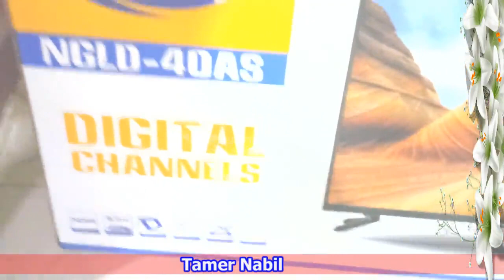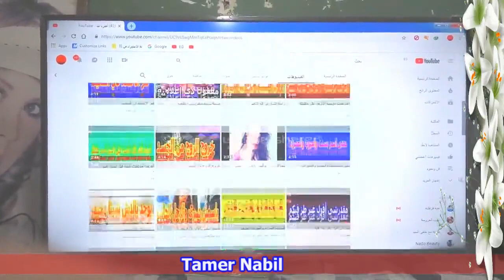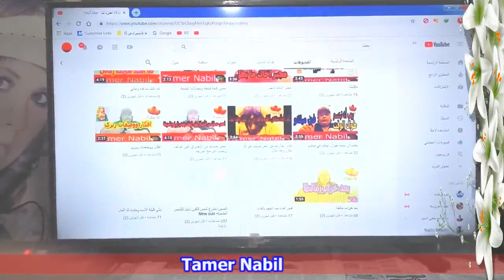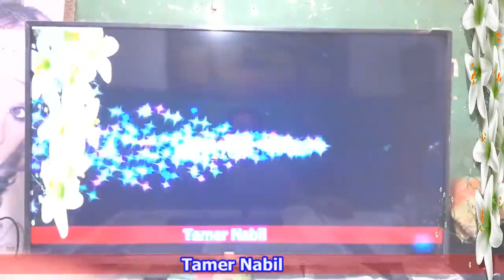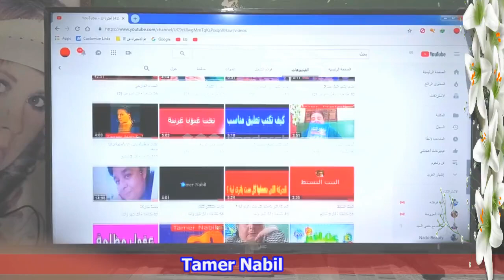فتح كرتونة تلفزيون جاك 40 بوصة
عرض معلومات التشغيل اكثر من لغة
زاوية الرؤية: 178*178
درجة الوضوح: 1920*1080
نسبة الارتفاع الى العرض: 16:09
التباين: 3500:01:00
درجة السطوع: 230درجه
سرعه الاستجابه: 8.5متر / للثانية
مساحة التخزين: No
مداخل الشاشه:
2 منفذ HDMI
2 منفذ USB
1 منفذ VGA
1 منفذ AV IN
1 منفذ Component IN
(TV TUNER ( RF
عدد 1 منفذ ...

مشترياتى